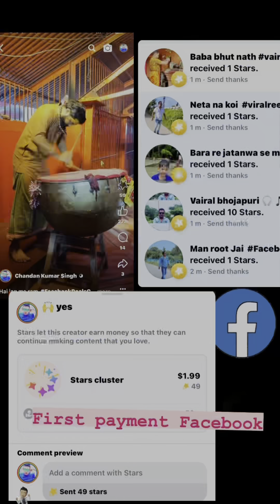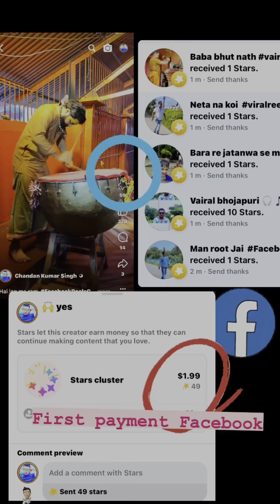YouTube channel ka wach time kaise pura kare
YouTube channel wachtime ke liye kuchh technic
￼ ￼ youtube channel ￼ ka wachtime kaise pura kare